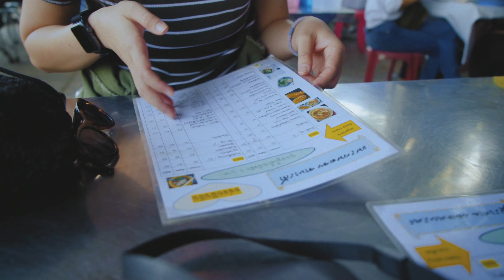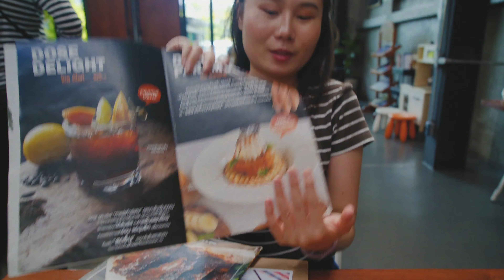วันหยุดของเราคือเลาะหากิน อีสานคู่ isancouple [ENG sub]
ตื่นเช้า มากินโจ๊กที่หนองประจักษ์ ต่อด้วยของหวานที่ร้าน Dose factory

Camera: Sony A7SII
Lens: Sony 24-70mm F4
Mic: Rode VideoMicro
Tripod: GorillaPod 3K
ND-Filter: Hama ND2-400 Variable ND
Camera Setting: Cine4, 4K/UHD 3840x2160 @ 24p
Location: Udon Thani, Thailand

PC: MacBook Pro 15' 2017, 512GB + Radeon Pro 560
Software: Premiere Pro CC + After Effects CC
Export: H.264, 3840x2160, 24p, 60Mb/s
Eck Ampon Munman
Bee Saranyaphat Kongsui
การท่องเที่ยว, อาหาร, แฟน, ภรรยา, สามี, สนุก, สไตล์, แฟชั่น, มิตรภาพ, ตลก, บ้า,
ภาคตะวันออกเฉียงเหนือ, ลาว, ความสัมพันธ์ อุดรธานี, บึงกาฬ, คนอีสาน, คาเฟ่, เค้ก, ขนม, วิดีโอบล็อก, วิดีโอ, blogger, บล็อก, กล้อง, ภาพ, ประเทศไทย, bangkok, ทะเล,
ทะเลสาบ, วิถีการดำเนินชีวิต, เพื่อน, ครอบครัว, มะละกอ, สลัด, ชนบท, ชนบท, ประเทศ, เมือง,
เมโทรโพล, อำเภอ, ธรรมชาติ,ก๋วยเตี๋ยว, อีสานคู่, อีสาน, คู่,